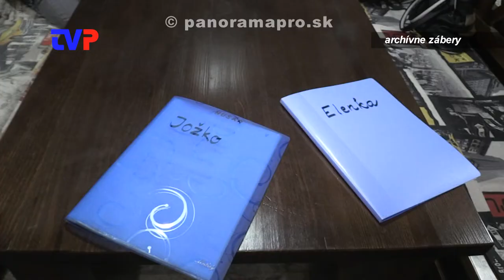Mesto stráca záujem o kluby a združenia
Primátor Žarnovice vysvetľuje situáciu a postoje voči rôznym záujmovým, kultúrnym a športovým združeniam a organizáciám v meste.